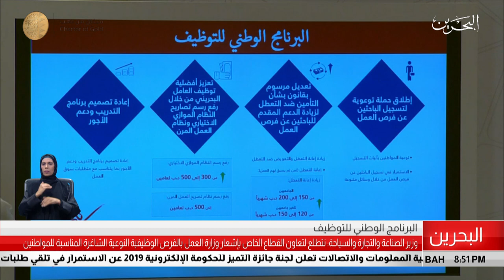البحرين مركز الأخبار : وزير الصناعة والتجارة يشيد بالتعاون المثمر مع وزارة العمل لمصلحة المواطن